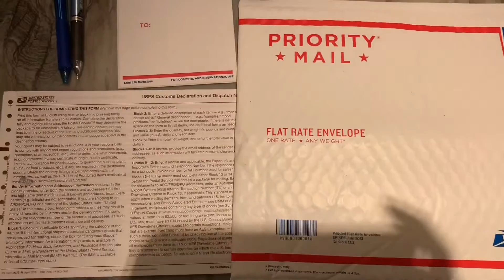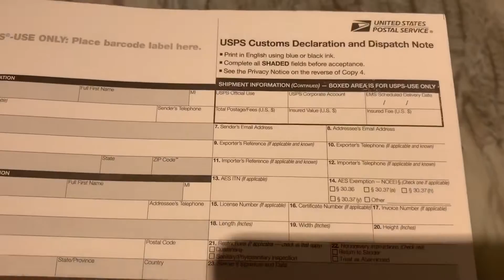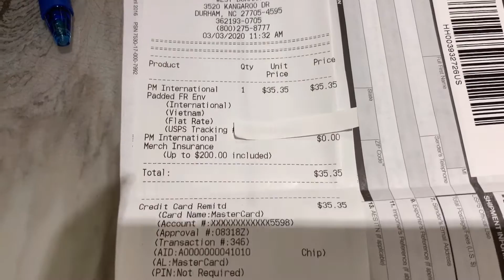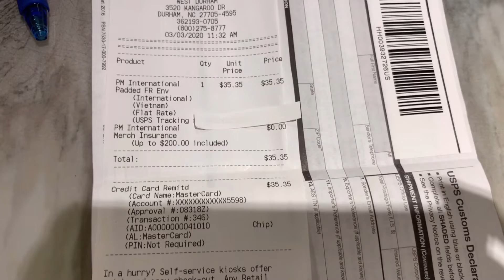Tìm hiểu gởi đồ về VN/ tại bưu diện Mỹ - MT vlog - cuộc sống Mỹ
Mình o TP nhỏ cần gởi ít đồ thì làm cách này , nếu gởi nhiều thi nen gởi các dịch vu VN thi tốt hơn
Các ban gọi trong nước 8 usd rat rẻ va tiện lợi
Gởi ve VN. Giá hơi cao nhung gần tiện khi gởi số ít